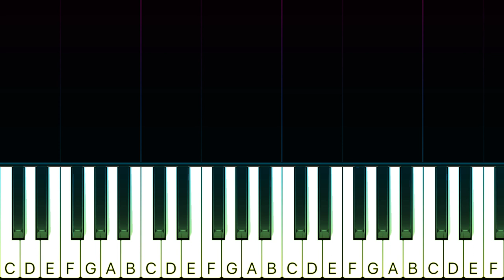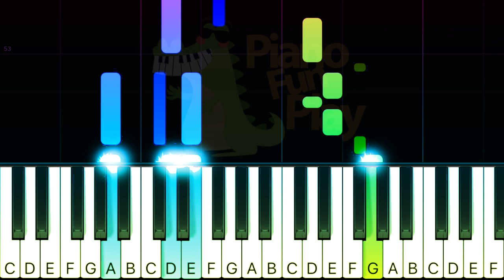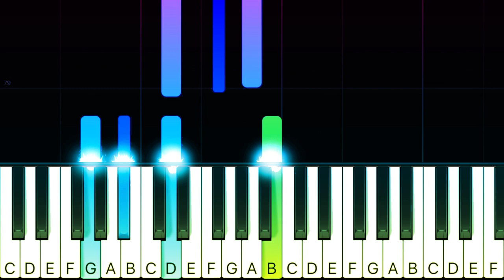Maudy Ayunda - Goodbye - Piano TUTORIAL by Piano Fun Play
Pelajari cara bermain Goodbye dari Maudy Ayunda pada piano dengan TUTORIAL Piano Synthesia ini!

Lirik :

Baby I’m Leaving
Can You Tell Me Now
Will You Love Me Still
Baby I’m Trying
I’m Holding Back The Tears
Dont Wanna Let You Down

Cause The World Is So Much Brighter When You’re Here
Even California Weather Wouldn’t Heal
The State Of Missing You

Goodbye
For Now It Is Goodbye
Cause My Dream Is Out There On The Other Side

Goodbye
So Hard To Say Goodbye
And I’ll Text You In The Morning
I’ll Call You Every Night To Say Hello
Hello, Hello

Baby Im Leaving
Can You Hold Me Now
Soon I Have To Go
Baby Im Trying
I Cant Hold Back The Tears

The State Of Needing You

Goodbye
Hello, Hello

I’ll let you know tonight
What i’m going through
I’ll whisper in the morning
Hey baby i’m missing you
Wish you were here with me

Goodbye
Cause it is goodbye

Goodbye
For now, goodbye